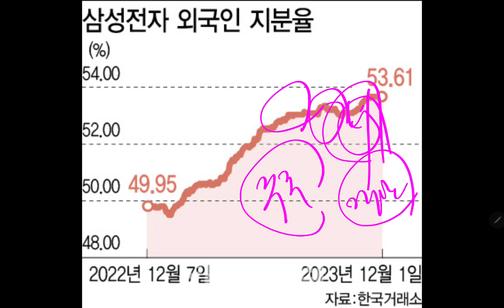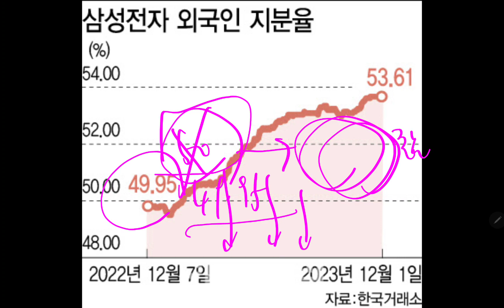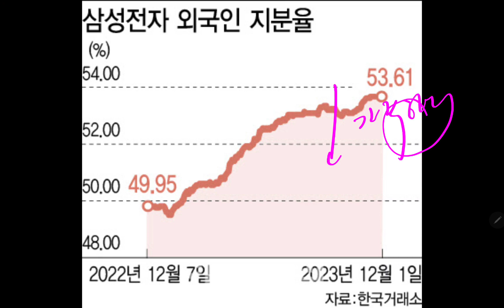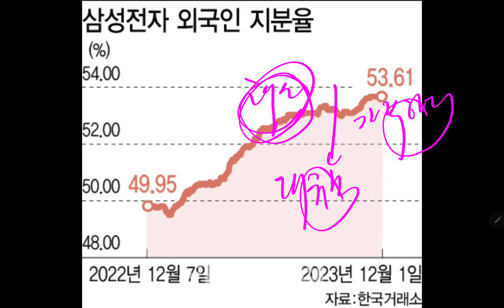다시 반도체의 시간!! 삼성전자 주주 들썩들썩!!